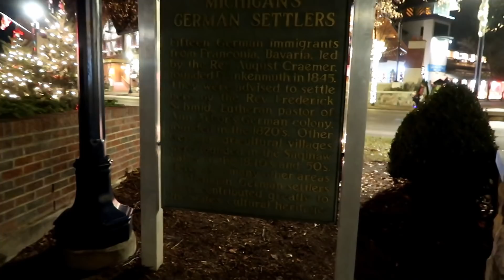Worlds Largest Christmas Store | Taking Shelby down to the Vet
Today we are heading down for our Overnight Stay In Frankenmuth Michigan before we take Shelby to the vet for her MRI.  Frankenmuth is home of the World Largest Christmas Store, Bronner's Christmas Wonderland!  So of course, after driving around, we had to go inside and check it out.  I haven't been to Bronner's since I was young!  It's everything I remember and more!  If you are ever in the area, it's worth stopping by to see it!